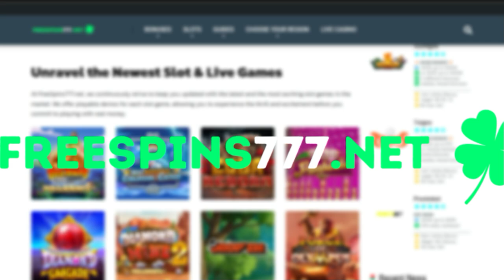Beach Invaders Slot Review NetEnt 👀 FIRST LOOK 👀 2023